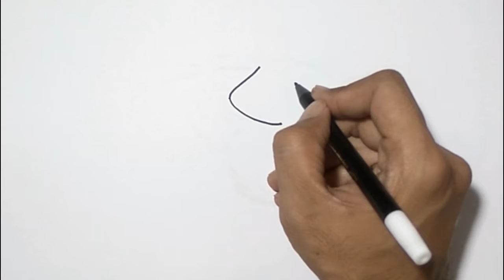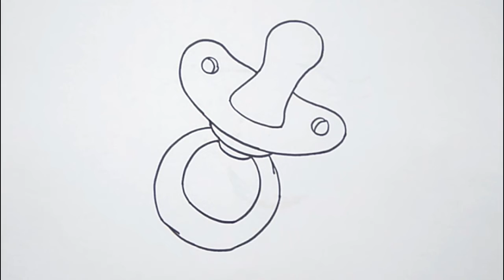How to Draw Baby Pacifier